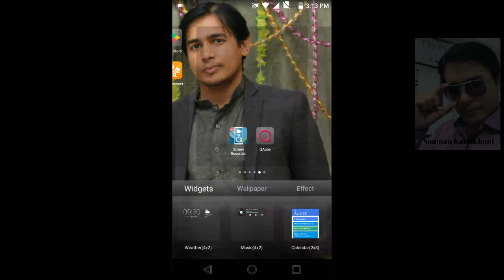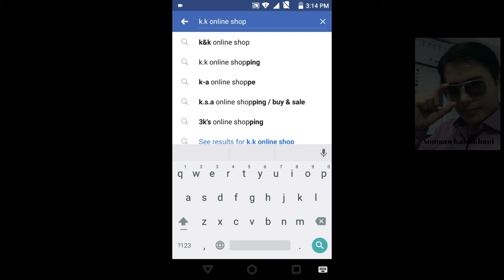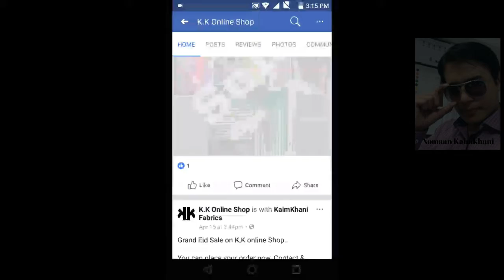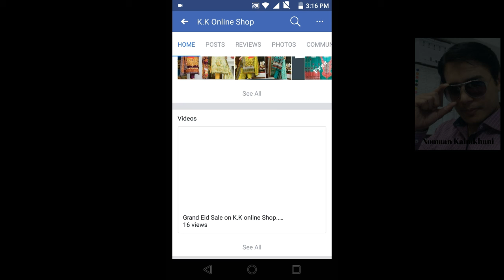Best Online clothes Shop, K.K Online Shop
I am sharing this video on the basis of my personal experience. K.k online shop is working fantastically ,